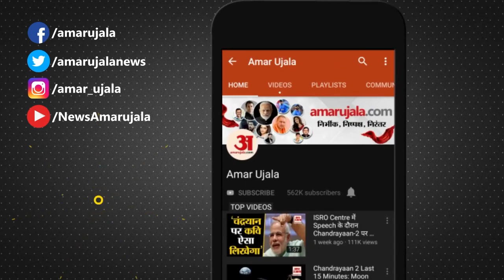UP में नया नियम, 31 January तक Cars से हटा लें Crash Guards हटा लें | Remove Car Crash Guard In UP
मोटर वाहनों पर Crash Guard या बुल बार (गाड़ी के आगे लगवाया जाने वाला मेटल स्ट्रक्चर) लगाकर गाड़ी चलाने वाले सावधान! अगर वाहनों में 31 January के बाद यह लगे मिले तो खैर नहीं। Motor Vehicle में अगर यह लगे मिले तो पांच हजार रुपये का जुर्माना देना होगा।